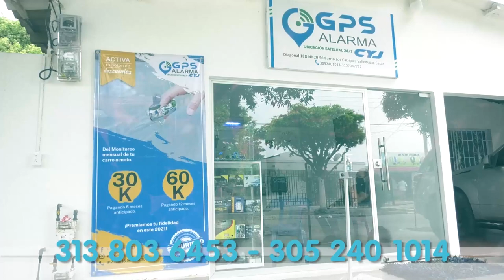JORGE 40’ ACEPTÓ CARGOS POR CRÍMENES COMETIDOS EN ATLÁNTICO Y CESAR